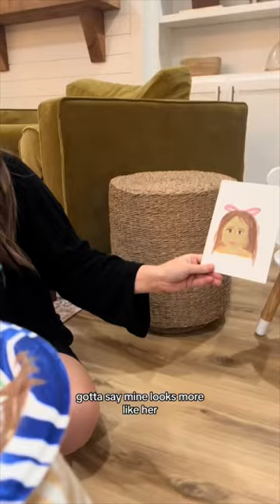We did the “paint each other” date night part 2